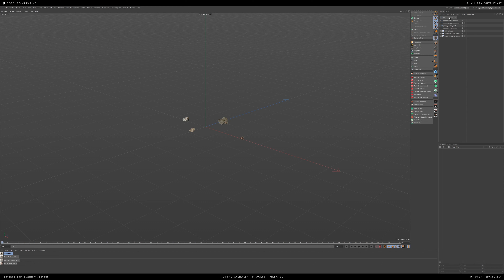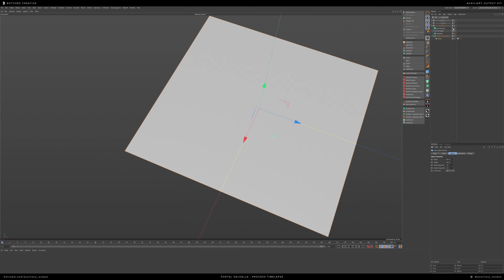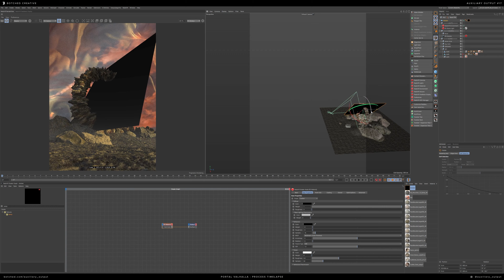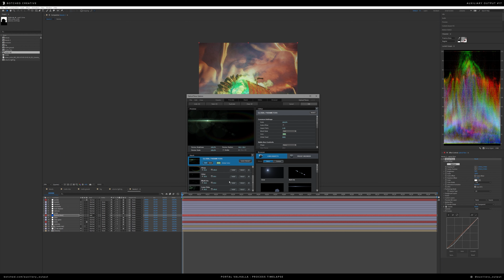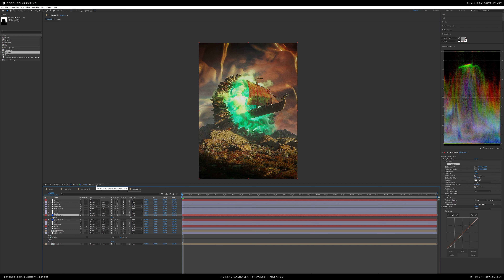Cinema 4D + Redshift Process Timelapse: Portal Valhalla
Here's yet another quickie process timelapse. This is Portal Valhalla. Created with Cinema 4D + Redshift + After Effects + Photoshop. Standout MVPs to Kitbash3d and Forester!